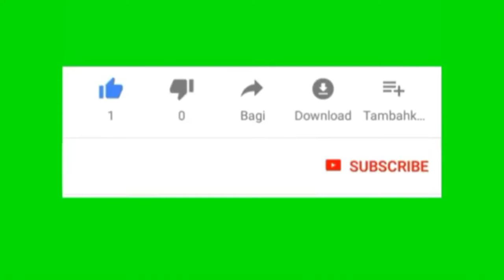Falta directa de Pablo Carbonell - Pablo Carbonell direct free kick ( Alcoyano vs Athletic Bilbao )